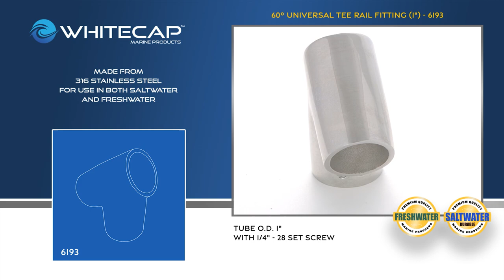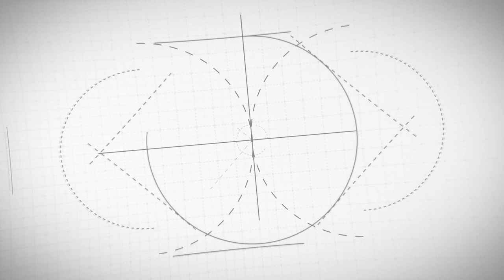Whitecap 6193 Universal Tee Rail Fitting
A preview of the Whitecap 6193 Universal Tee Rail Fitting. Safe for use in both fresh and saltwater.